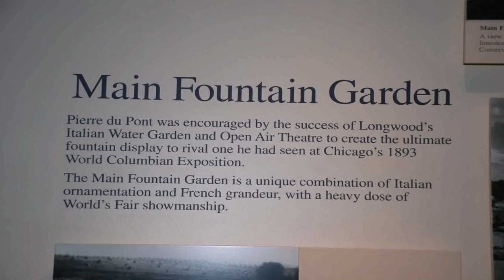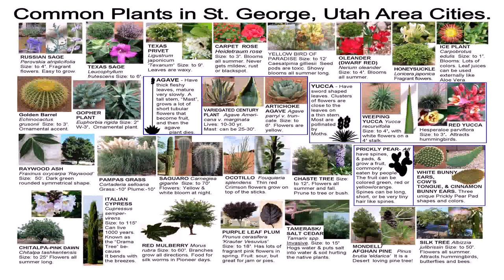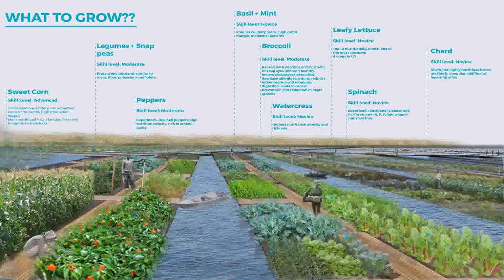Water Gardens Theatre Utah